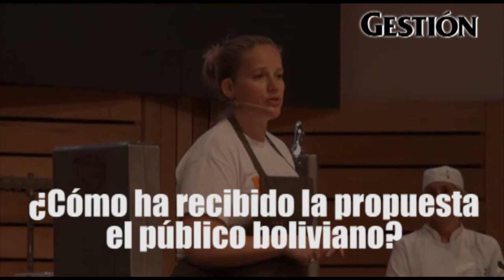'Gustu', la propuesta boliviana de alta gama debutó en Mistura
El restaurante puso los reflectores sobre la gastronomía boliviana al alcanzar el puesto 32 en la lista de los Latin America’s 50 Best Restaurants 2014. A su paso por Mistura Kamilla Seindler, jefa de cocina de Gustu, conversó con Gestión.pe sobre su propuesta gastronómica. Entérate más en Gestion.pe

Entrevista y video por Luisa Huaruco Gonzales